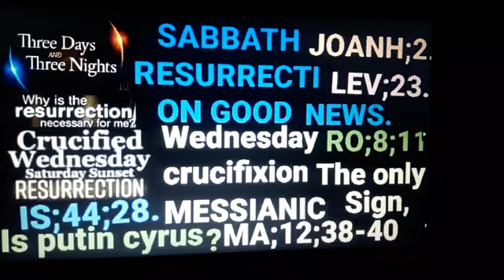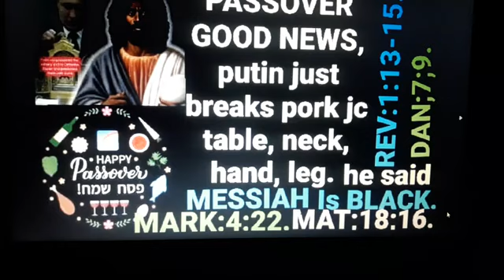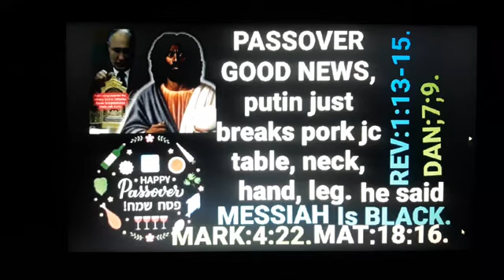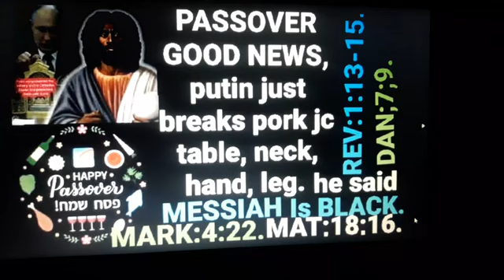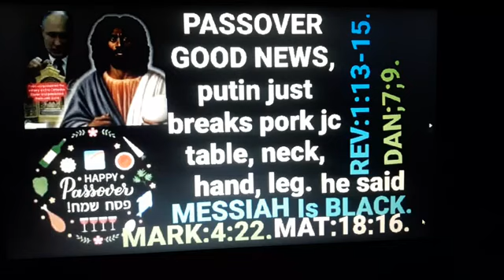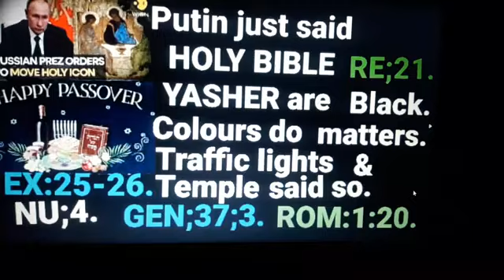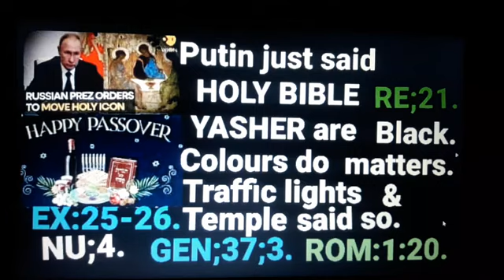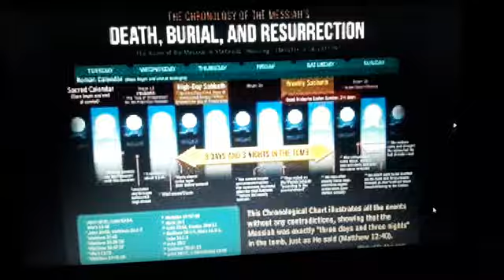SABBATH RESURRECTION GdNews Wednesday Crucifixion D Only Messianic MA;12;38-40 SIGN Is Putin Cyrus?